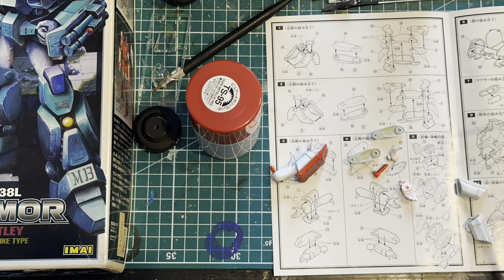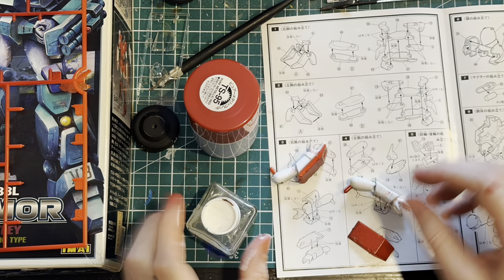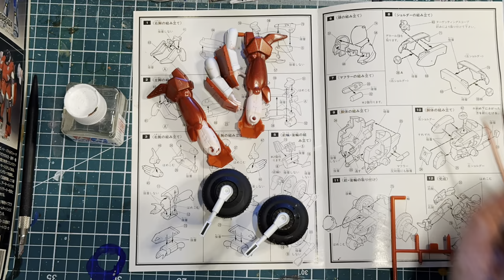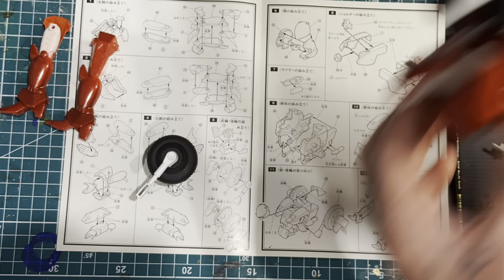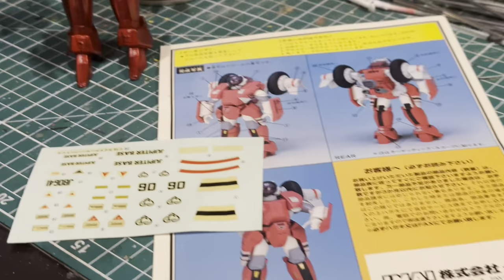Genesis Climber Mospeada / Robotech - VR-038L Ride Armor Vintage 1985 Plastic Model Build - Plamo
mospeada robotech plasticmodelkit Welcome to pontos fathom hobbies video Genesis Climber Mospeada / Robotech - VR-038L Ride Armor Vintage 1985 Plastic Model Build - Plamo. Our second Genesis Climber Moseada model. Amazing to find a vintage model and get to build it.